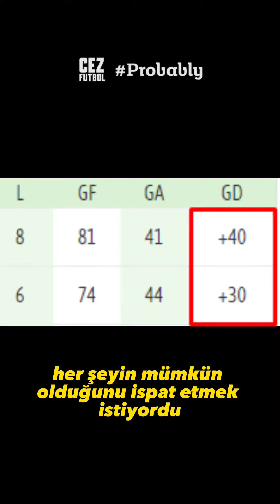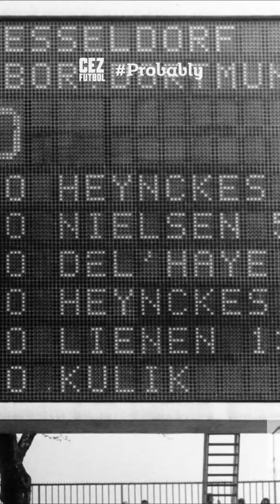Bundesliga'da İlginç Zirve Yarışı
Bundesliga'da 1977-78 sezonunda Gladbach ve Köln'ün ilginç zirve yarışı.

Metin: Kenan Değirmenci
Seslendirme: Mehmet Doğan